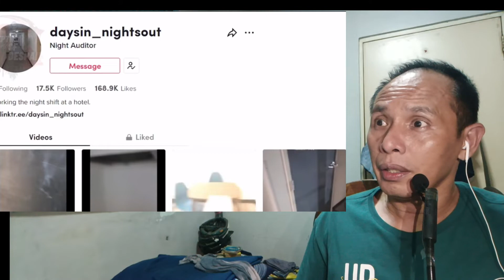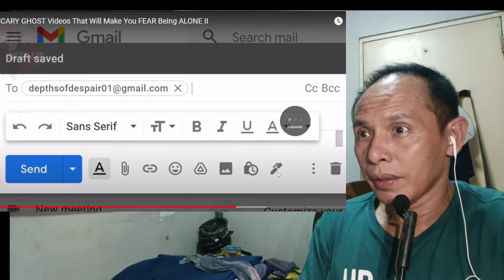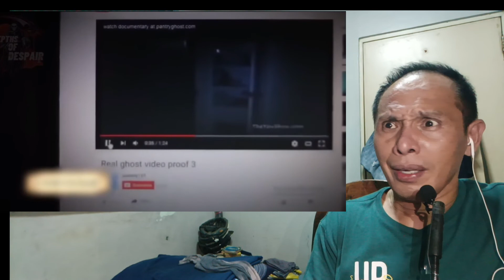Top 5 Scary ghost Nasa likod niya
Ghost Woman